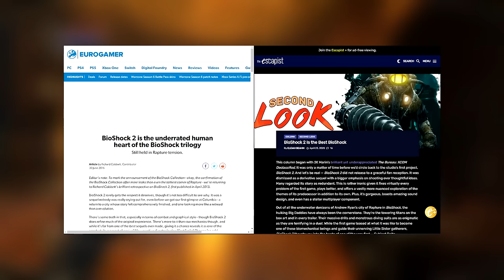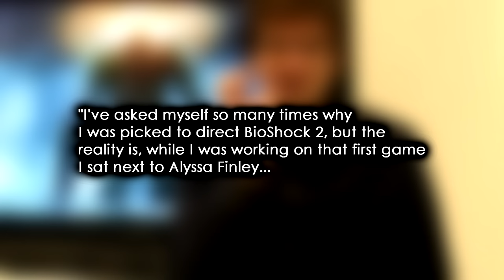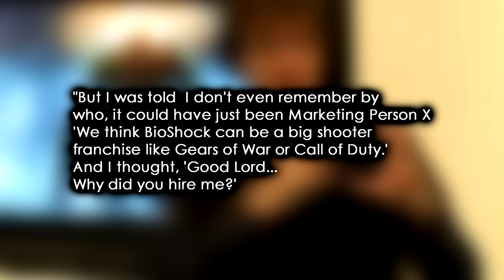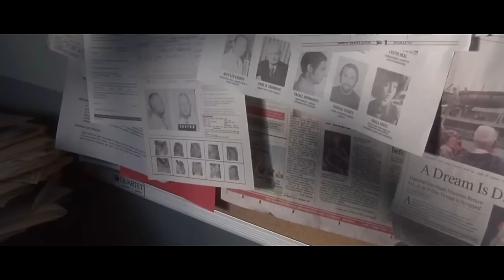Why Bioshock 2 is the Best Bioshock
Is it a hot take to say Bioshock 2 is the best Bioshock?

Bioshock 2 is far superior to the ambitious but convoluted Infinite, and takes from the foundation that Bioshock laid down, and improves on it in almost every single way.

Get featured in the credits, get access to videos early, and receive updates of what I'm working on.

Bioshock 2 launched in early 2010 to good reviews and sales. Yet, at large, Bioshock 2 seems to be somewhat forgotten and less fondly remembered in various circles, beyond the Minerva's Den DLC, regarded as one of the best DLCs around...why is that been the case?

Bioshock 2 in a way is like Rodney Dangerfield, it seems to get no respect...well maybe no respect, but certainly deserves more.

This Bioshock 2 review, analysis, retrospective, and critique look at why I feel Bioshock 2 is the best Bioshock. From improving nearly all the shortcomings that the original had, to improved combat, a story that had more emotional depth and tugged at the heartstrings instead of messing with your mind (which for whatever reason people hold against Bioshock 2), going further into the little sister and big daddy relationships, having the series best section, and being ahead of the curve of what I like to call the "AAA Dad Simulator" games like God of War 2018, Bioshock Infinite, The Last of Us, and The Witcher 3.

Bioshock 2 is the best in the series, even without the guidance of Ken Levine, a short development time of two years (as opposed to 5ish for Bioshock and Bioshock Infinite), and making a sequel for a game that didn't necessarily need one.

⌛ TIMESTAMPS: ⌛

00:00 - Prelude
01:16 - The Making Of Bioshock 2
03:50 - The Improvements Of Bioshock 2
5:42 - Being A Big Daddy
6:11 - Little Sisters
8:35 - Big Sisters
10:31 - The Story Of Bioshock 2
12:03 - Comparison to Knights Of The Old Republic (KOTOR 1 & 2 Spoilers)
13:57 - Sofia Lamb: The Antagonist Of Bioshock 2
16:11 - The Side Characters Of Bioshock 2
19:45 - Eleanor Lamb
21:36 - Bioshock 2 And The "AAA Dad Simulator"
24:10 - The Tragic Story Of Mark And Cindy Meltzer
26:39 - The Greatest Scene In All Of Bioshock
27:46 - Aftermath

Patrons can get early access to videos, featured in credits, and receive a weekly newsletter.